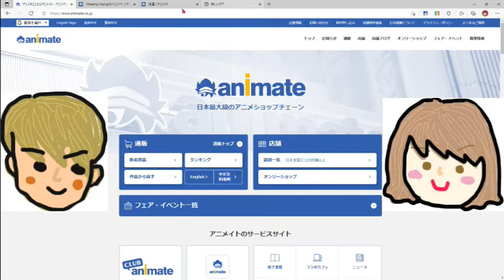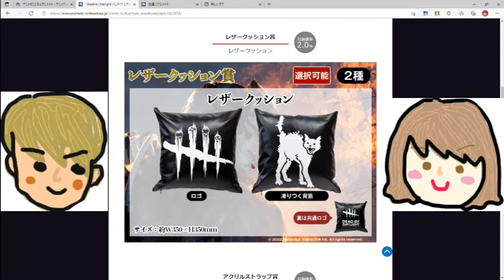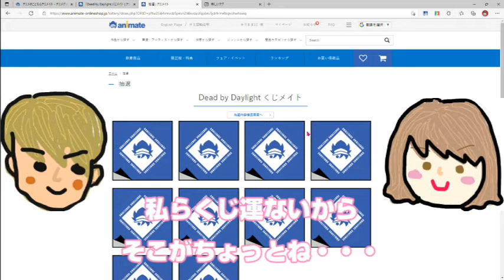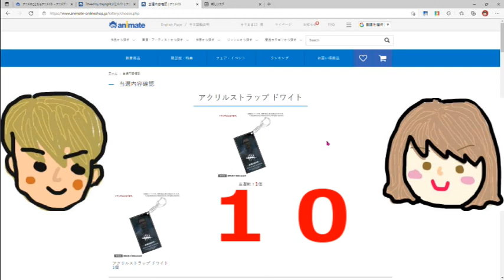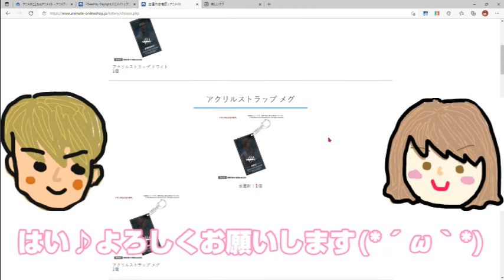【アニメイト通販】DEAD BY DAYLIGHTのくじ引きました♪【くじメイト】DEAD BY DAYLIGHT lottery ♪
@YuutarosuCHANNEL   です♪

今回は、パパが、明日(2/4)誕生日なので、
DEAD BY DAYLIGHTのくじを引いてみました♪
１０枚引いてみましたが！結果はいかに！？ｗ

～今回くじを引いたサイト～
・アニメイト通販「くじメイト」

GAMEの動画はこちらにアップしてきますので、

無料のBGM
DOVA-SYNDROME

アニメイト DEAD BY DAYLIGHT#Yuutarosu.CHANNNEL#くじ